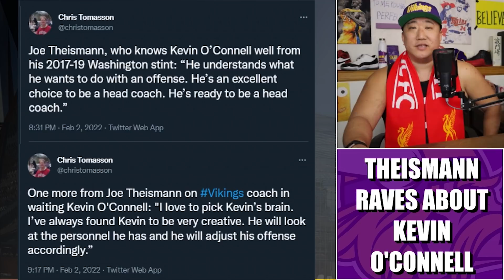Joe Theismann Raves About Vikings Hiring Kevin O'Connell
Former Washington Super Bowl quarterback Joe Thiesmann had high praise for the Minnesota Vikings and their new head coach Kevin O'Connell, who he got to know in DC from 2017-19.